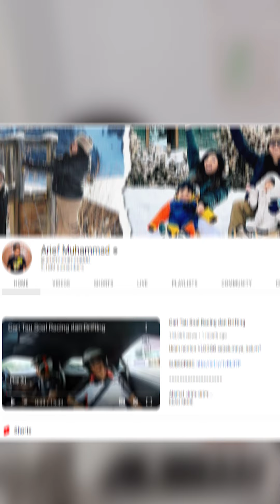ARIEF MUHAMMAD DAPAT 859 JUTA PER BULAN!! ARMUH, ONADIO LEONARDO, JEROME POLIN, GRACIA, TIARA